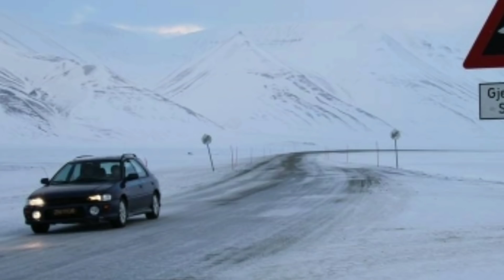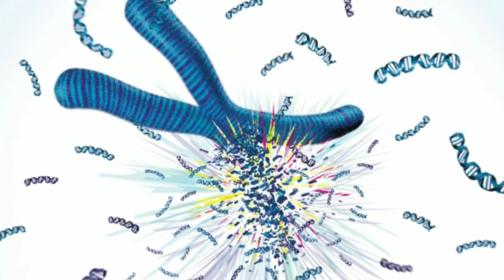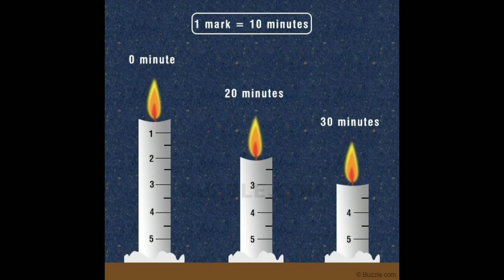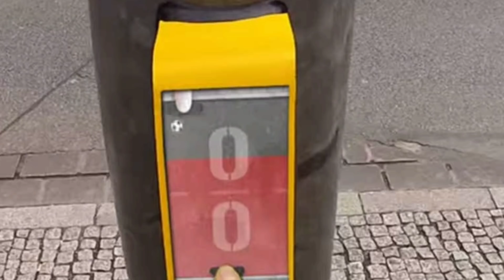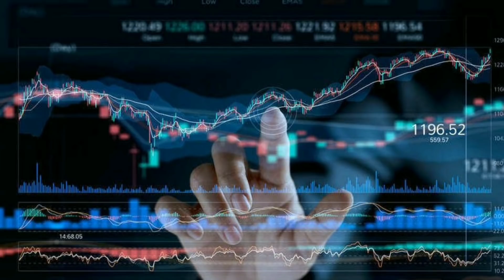Interesting and Unknown Facts In Telugu | KGF Chapter-7 | KranthiVlogger